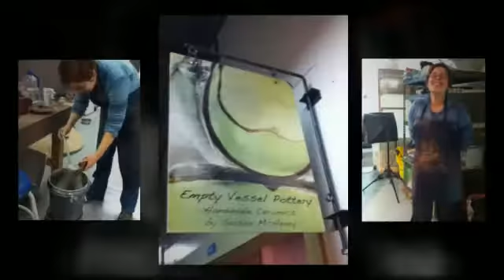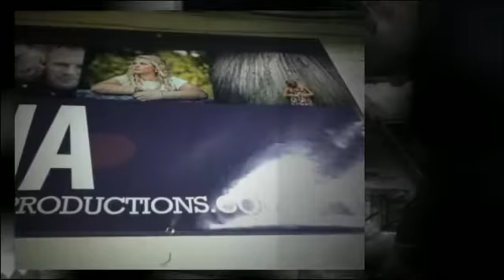Where in the World is Mrs. Berry?